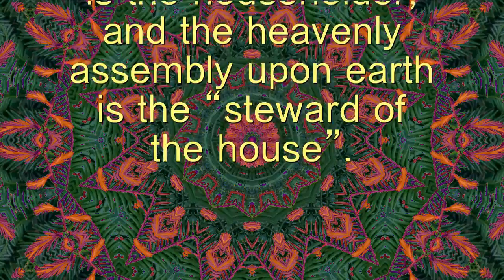Householder - Spiritual Facts in Seven